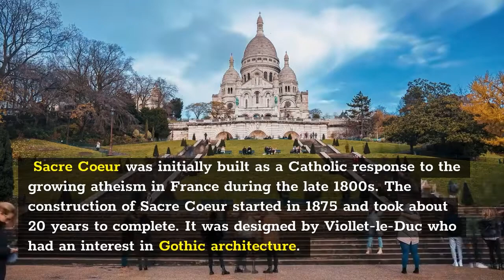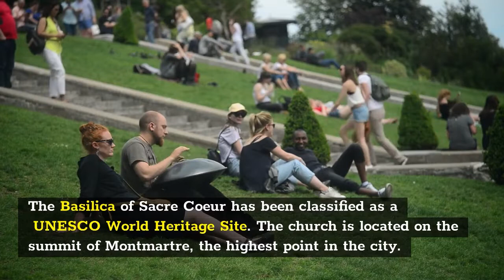Basilica of the Sacred Heart - Sacre Coeur in Paris [what you should know]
Sacre Coeur is a Roman Catholic church in Paris. It is located on the Montmartre hill, and it overlooks the whole city. The construction of Sacre Coeur started in 1875, and it took about 20 years to complete.

Sacre Coeur was initially built as a Catholic response to the growing atheism in France during the late 1800s. The construction of Sacre Coeur started in 1875 and took about 20 years to complete. It was designed by Viollet-le-Duc who had an interest in Gothic architecture.

The church has been classified as historical monument since 1975, which means that it can't be modified without permission from the government

The Basilica of the Sacred Heart of Paris, also known as Sacre Coeur, is a Roman Catholic church and minor basilica. It is located in the Montmartre area at the foot of the Butte de Montmartre.

It was built between 1873 and 1914 to replace a smaller chapel which had been consecrated in 1833. The architect Paul Abadie designed its sumptuous Neo-Byzantine interior.

The Basilica of Sacre Coeur is a Roman Catholic church and minor basilica in Paris. It has been classified as a UNESCO World Heritage Site. The church is located on the summit of Montmartre, the highest point in the city.

Sacre Coeur was designed by Paul Abadie and Maurice Koechlin and took about twenty years to construct, with the first stone laid in 1875. The church was consecrated on 26 October 1919 by Cardinal Bourne, archbishop of Paris.